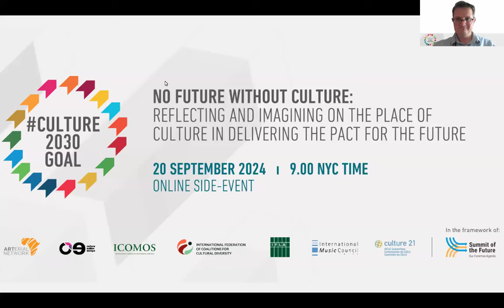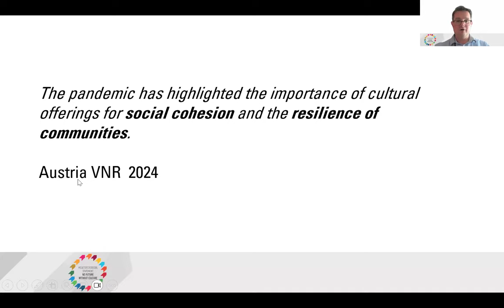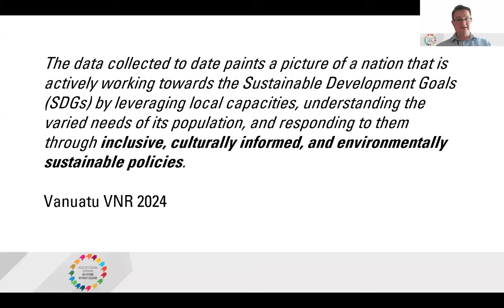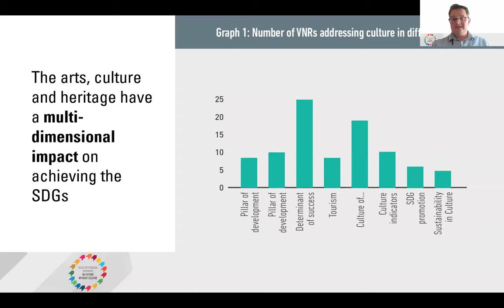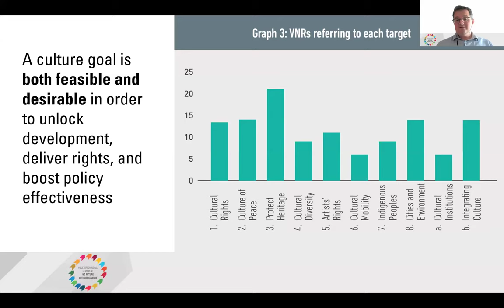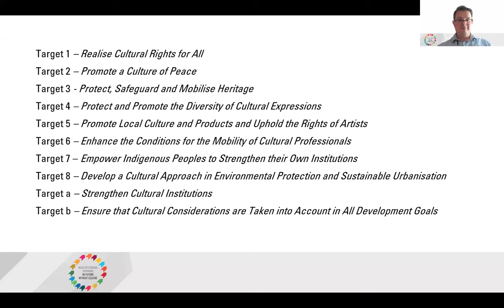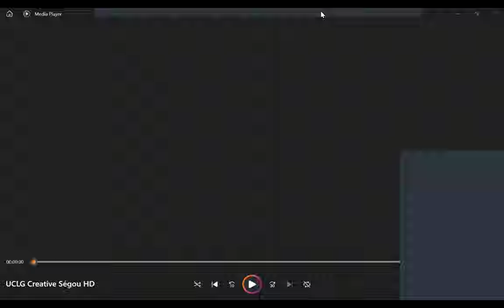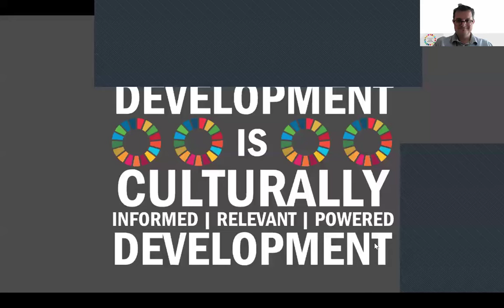No Future Without Culture: Culture2030Goal Campaign Side-Event at the Summit of the Future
The Culture2030Goal Campaign brings together representative global and regional arts, culture and heritage networks, united in the understanding that there needs to be a greater focus on culture in development agendas in order to realise its potential to drive positive change. We believe that collectively, arts, culture and heritage sector practitioners, institutions and policy-makers not only help guarantee fundamental cultural rights, but can play a determining role in achieving development goals.

We have strongly welcomed the recognition in many of the Voluntary National Reviews submitted in 2024 on SDG implementation that for development to be sustainable and effective, it needs to be culturally informed, culturally relevant, and culturally powered. For this to happen, culture needs to be seen as a distinctive goal and area of action.

This side-event of the Summit of the Future gives voice to key actors committed to deliver
specific actions on the place of culture in delivering the Pact for the Future.

Speakers:
- Jordi Pascual, Assistant Secretary-General, United Cities and Local Governments
- Lazare Eloundou Assomo, Director of World Heritage, UNESCO
- Sylvester Francis Alonz, Chief, Division of Youth & Career Development, Palau
- Markus Reymann, Executive Director of TBA21
- Kéba Daffé, Director of Programmes and Partnerships, IKAM, Segou Foundation
- Silja Fischer, Secretary General, International Music Council – IMC, and member of the Steering Group of the Culture 2030 Goal campaign